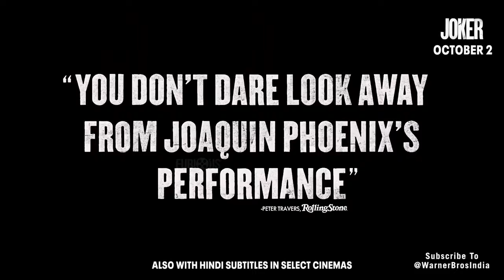JOKER Arthur Meets Batman At Wayne Manor Trailer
JOKER Arthur Meets Batman At Wayne Manor Trailer Joaquin Phoenix Superhero